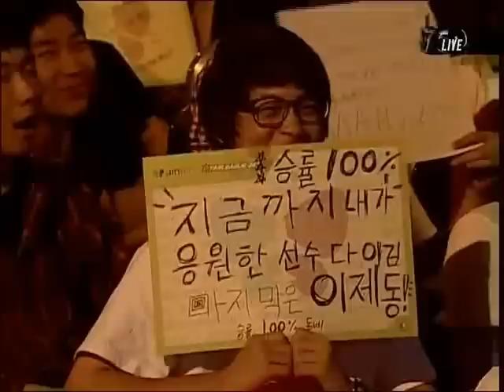Jaedong vs Hyuk 2011 JinAir OSL Ro16 Day 3 Group D (11.07.20)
Jaedong vs Hyuk

2011 JinAir OSL Ro16 Day 3 Group D (11.07.20)

Map: Pathfinder